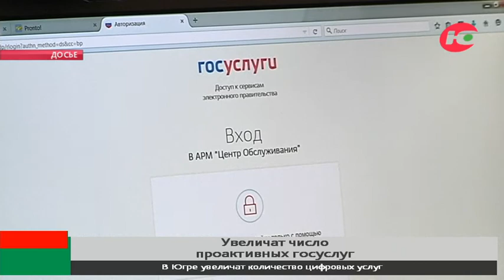В Югре 95% государственных и муниципальных услуг переведут в электронный вид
В Юге увеличат количество цифровых услуг. Правительство округа утвердило сегодня дополнительное соглашение с Министерством цифрового развития России.